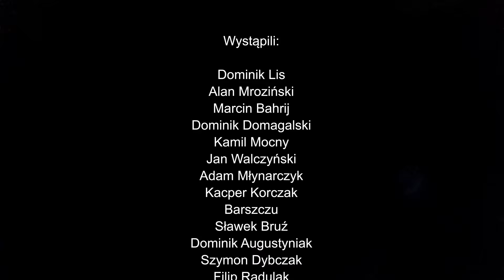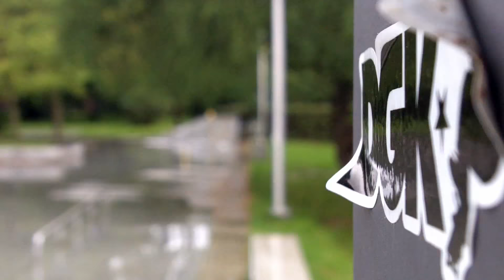CHAOS 4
CHAOS 4 - Film deskorolkowy z Kalisza.

Produkcja: JaRECki Video
Montaż i reżyseria: Piotr Jarecki